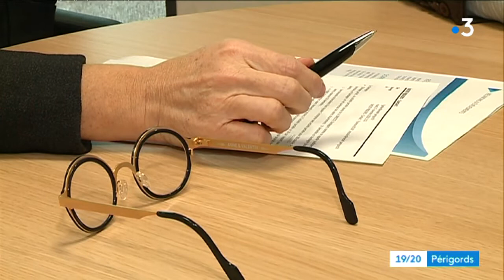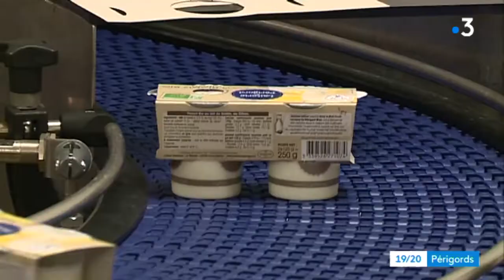Ces entreprises touchées par le mouvement des gilets jaunes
Reportage de Philippe Niccolaï et Bertrand Lasseguette. Montage Floriane Pelé.